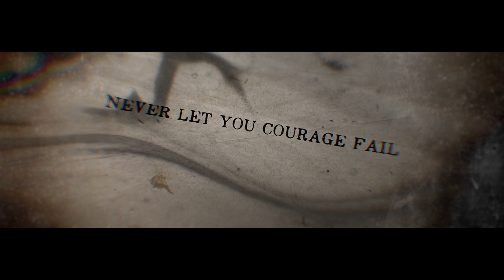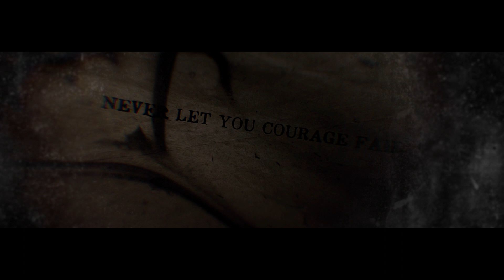Fate Breaks Dawn - In Darkness OFFICIAL LYRIC VIDEO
This is the first single of our first full length album Titled " DEVIATE"